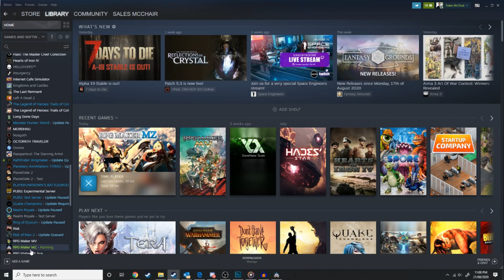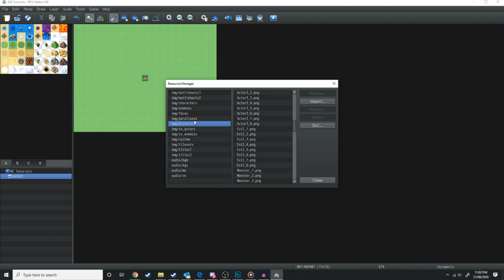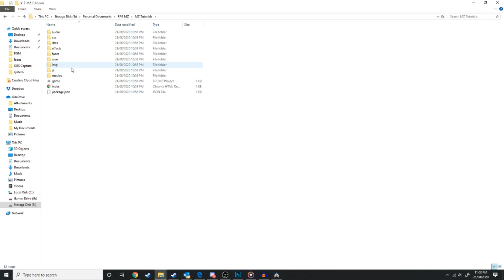RPG Maker MZ: How to install your DLC and Plugins!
Hi Guys, for those of you who have purchased your RPG Maker MZ copy with some DLC then in this video we go over how to add and install your DLC to your Game Files. If you want even more knowledge on the general topic of game design then here are some of the books I read when studying games design in university.

The Art of Game Design: A Book of Lenses, Third Edition
Good game design happens when you view your game from as many perspectives as possible, and award-winning author Jesse Schell presents over 100 sets of questions to ask yourself as you build, play and change your game until you finalise your design.

Rules of Play: Game Design Fundamentals
A unified model for looking at all kinds of games, from board games and sports to computer and video games. As active participants in game culture, the authors have written Rules of Play as a catalyst for innovation, filled with new concepts, strategies, and methodologies for creating and understanding games.